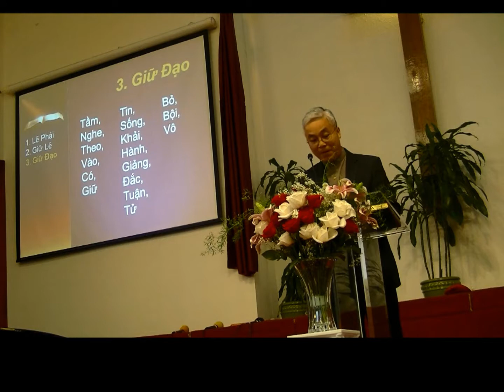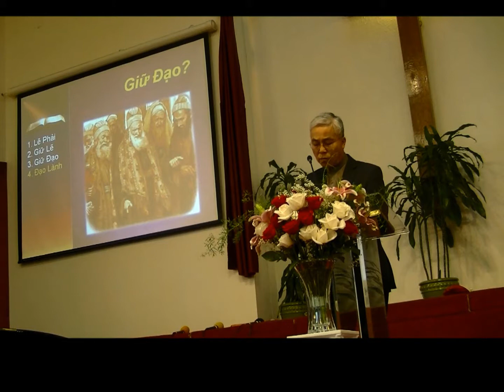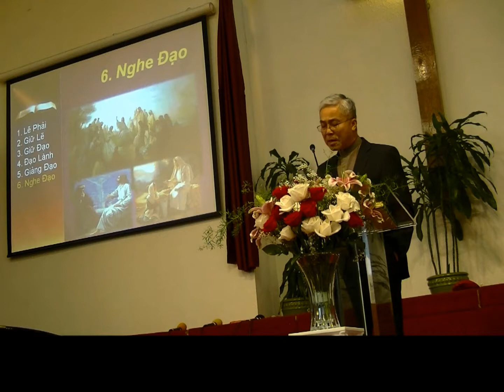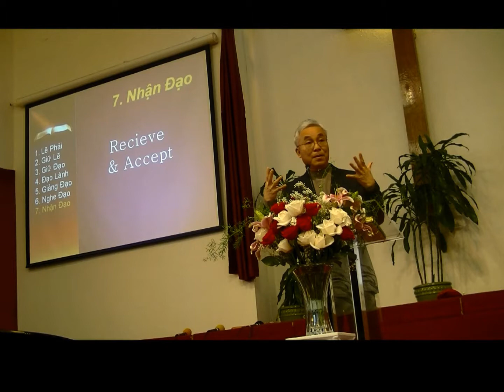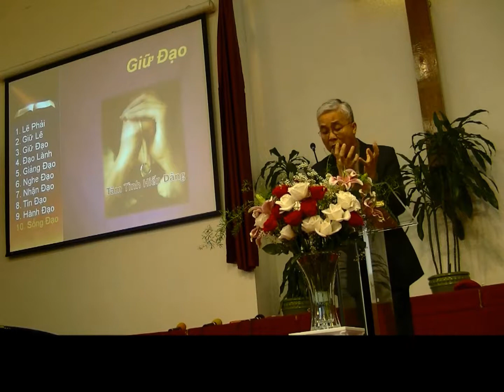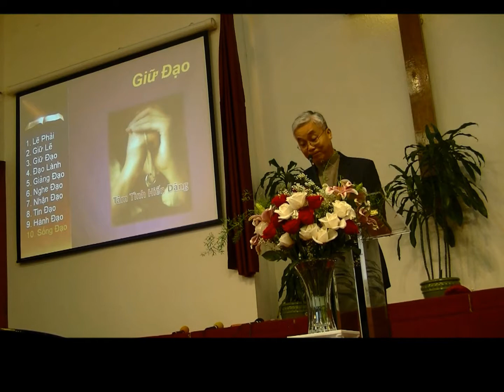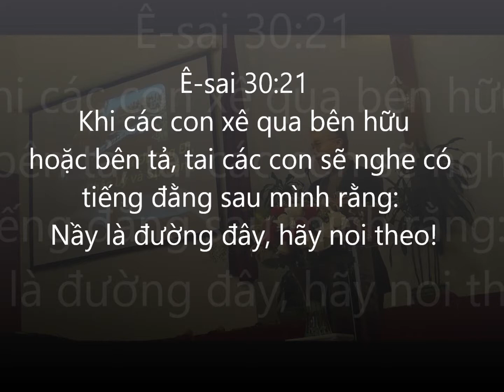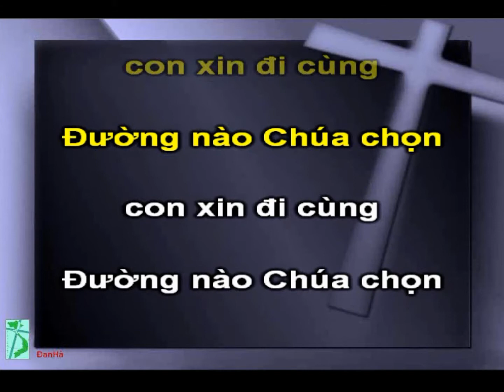1. Lẽ Đạo Duy Nhất, Giăng 14:6; Công Vụ 4:12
Mục sư Nguyễn Văn Hoàng